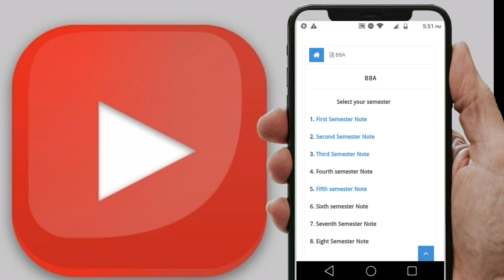Purbanchal University Note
Follow the step .  Find your Note.